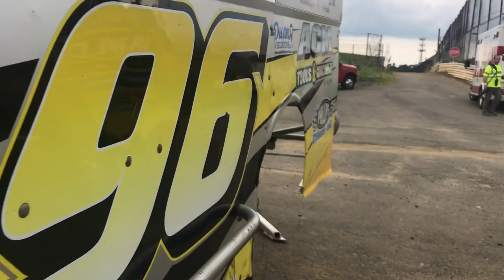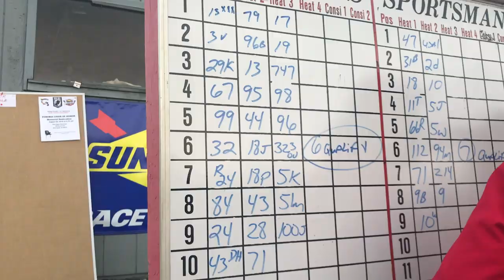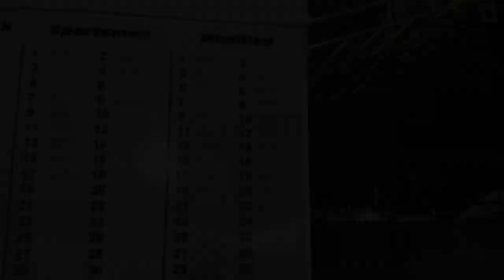The Points Battle Is On At New Egypt!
Saturday night I went to New Egypt Speedway with my brother. Despite some crazy thunderstorms and heavy rain, we went racing! Billy was able to climb his way into second place in the feature which helped him grab the points lead back. It's going to be down to the wire come final points night!

Follow Mandee!